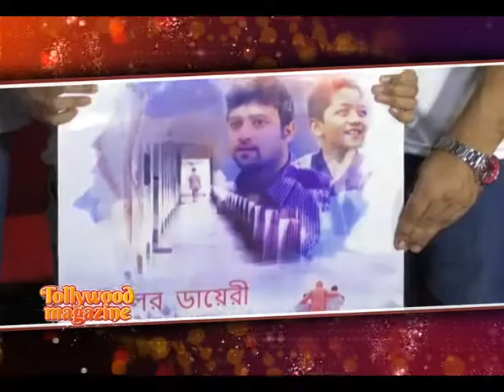যে সে ডায়েরি নয় , এবার দর্শকদের কাছে বিলের ডায়েরি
The film begins with a 'retreat', in which alumni from different batches of a residential school have travelled to their alma mater for a reunion. Anabil, one of the alumnus, presently working with UNICEF India as  a "child protection specialist", narrates the story of his childhood days spent in the residential school.

In his childhood, when he was admitted to the residential school by his parents, Anabil happened to be a very shy student possessing below average abilities. For such a child, time table specific, demanding hostel life was not easy. A mischievous senior student Bishey and his gang added to Anabil’s woes.